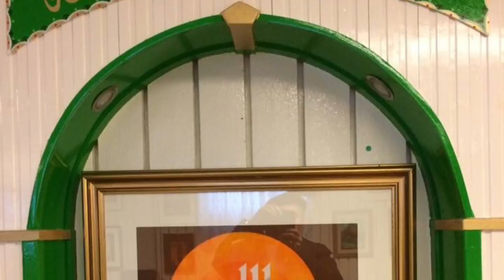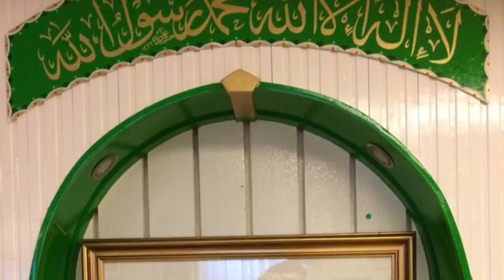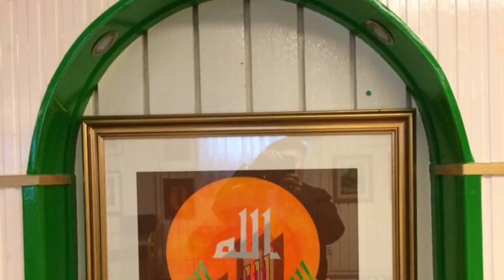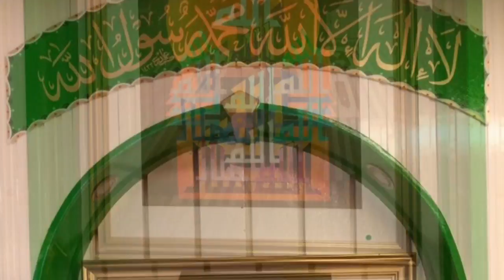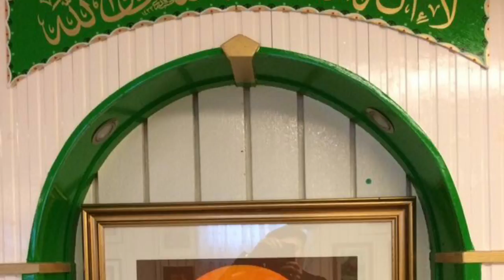Berätta för de